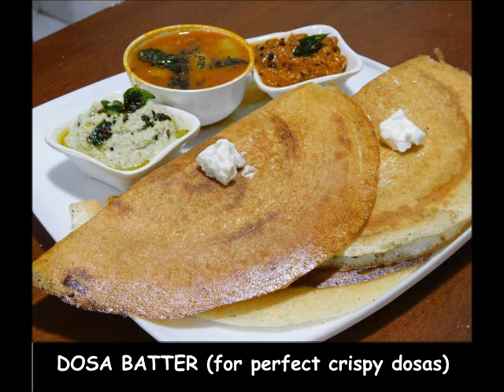Dosa Batter I How to make restaurant style dosa I How to prepare dosa batter I crispy dosa recipe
Dosa has now become the most popular & favourite recipe for everyone. In this video we will show you how to make Restaurant style crispy dosa. It gos well with coconut chutney , sambar & tomato onion chutney. Try it today with onion tomato chutney .Recipe of chutney in comment box.